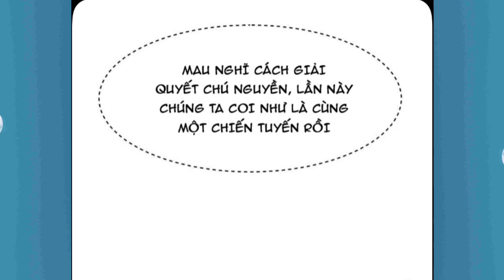Tập 2:Xuyên Không Ta Có Hệ Thống, Tu Vi Vô Địch 999 Tỷ Năm, 1 Quyền Đánh Nổ Cả Tu Tiên Thế Giới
Anh em nào donet::
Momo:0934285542